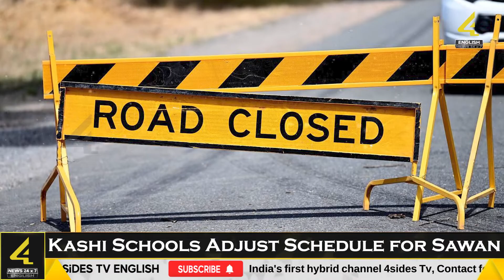Kashi Schools Adjust Schedule for Sawan | Varanasi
In Varanasi, private schools are adapting their schedules to accommodate the annual influx of Shiva devotees during the holy month of Sawan. As per tradition, schools will remain closed on Mondays throughout Sawan, while classes will be conducted on Sundays instead. This adjustment aims to ease the traffic and logistical challenges posed by the large number of pilgrims visiting Kashi Vishwanath Dham every Monday.